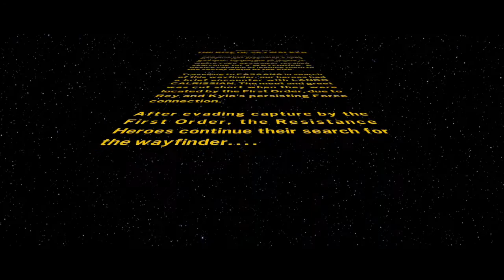NS LEGO Star Wars: The Skywalker Saga - Episode IX: The Rise of Skywalker (Part 3)